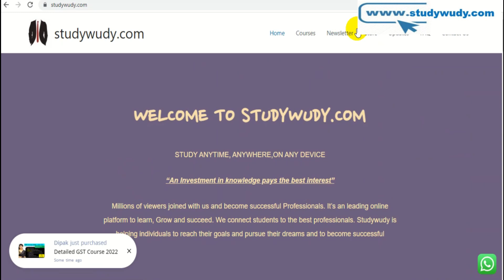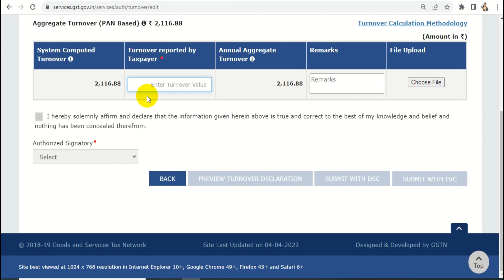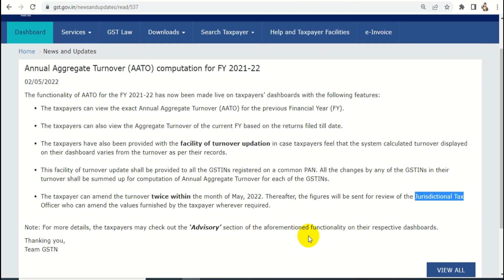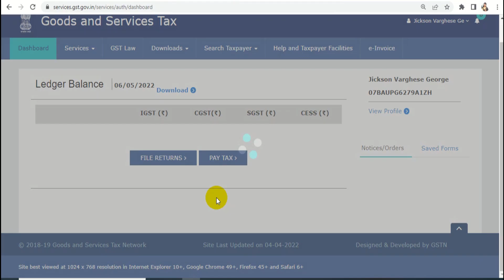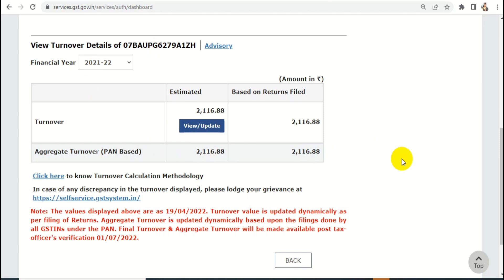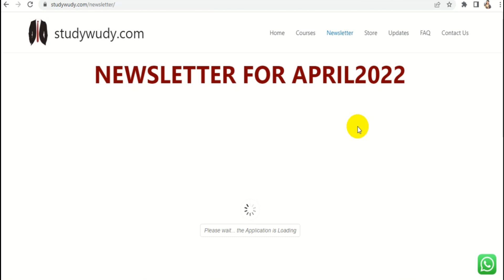Action on GST Turnover showing on portal, GST update, Estimated turnover? GST turnover calculation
GST portal is now showing GST turnover on dashboard as below:

1) Estimated turnover
2) Based on returns filled

for the F.Y. 2021-22 and it is very important to take action on this before 31 May 2022 so watch this video carefully.

(2) Income Tax Course 2022-23 (File ITR1, ITR 2, ITR 3, ITR 4)
Or
 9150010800 (Whats up for course related query only) ________________________________________________________________
for paid services of GST & income tax or what’s up at 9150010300 _____________________________________________________________________ Your Work needs